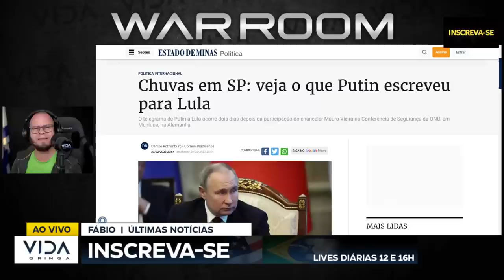REVIRAVOLTA! Putin o amigo do Lula